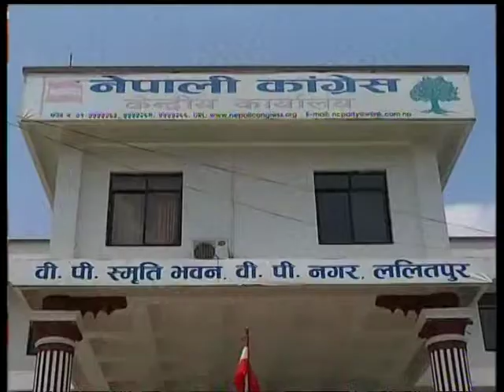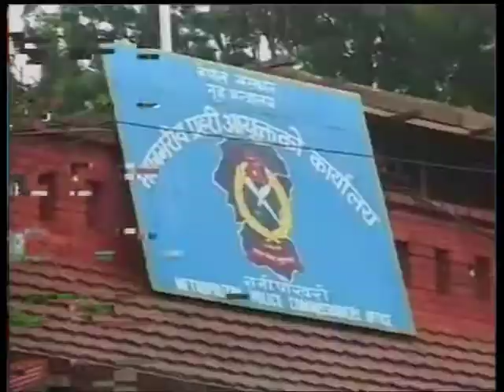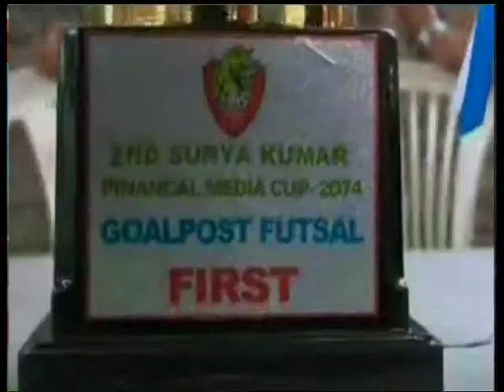Nepal 1 Tivra Samachaar by Anita Bhattarai 04-09-2017